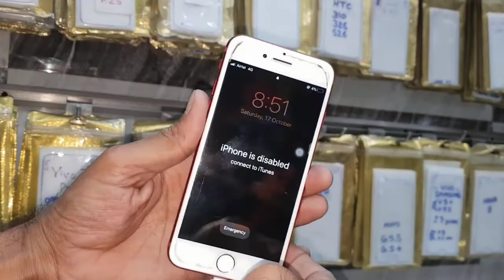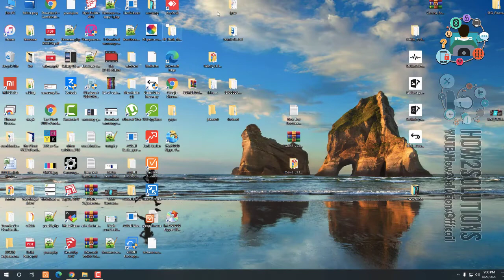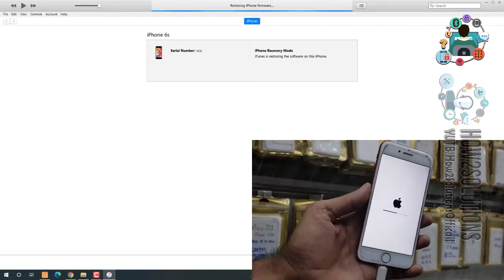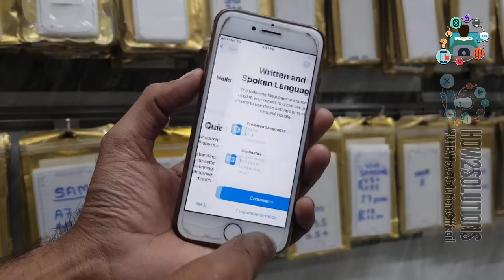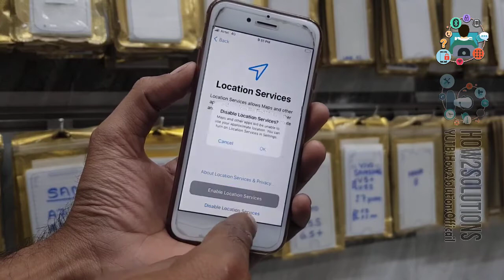iPhone 6s Fixed iPhone is disabled connect to iTunes 2021